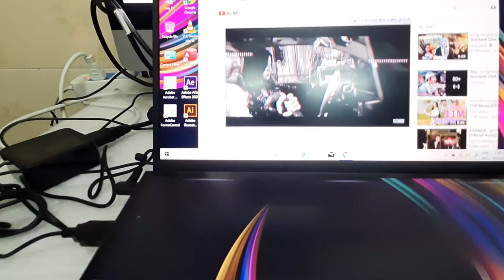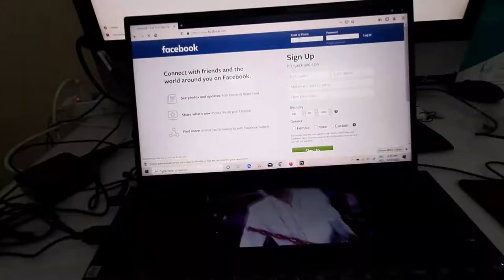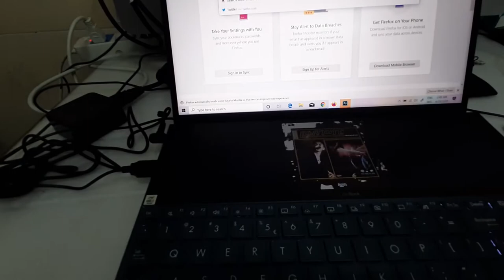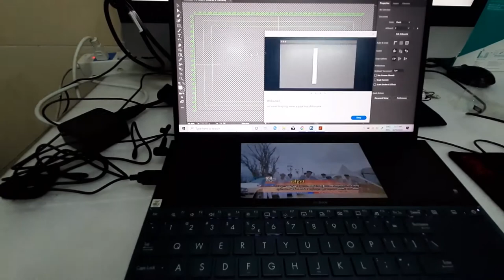Review ពីរូបរាង​ និងកាប្រើប្រាស់របស់​ UX481FL BM067T​ កំព្យូទ័រមានScreen2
Price?